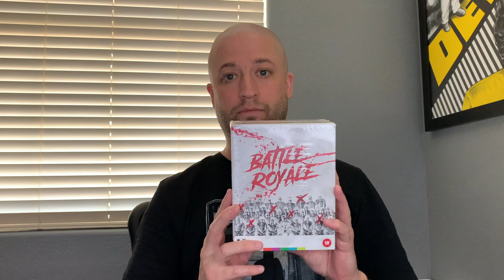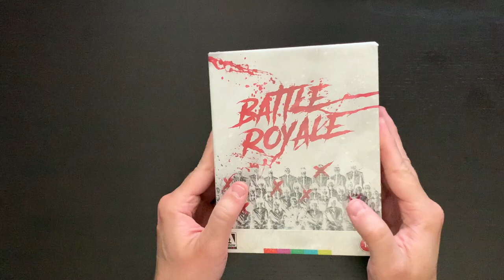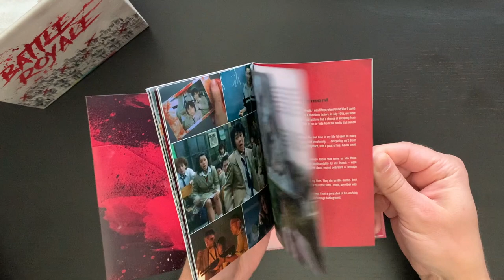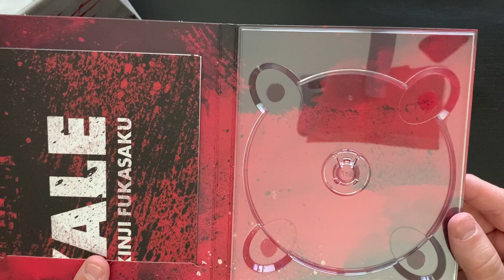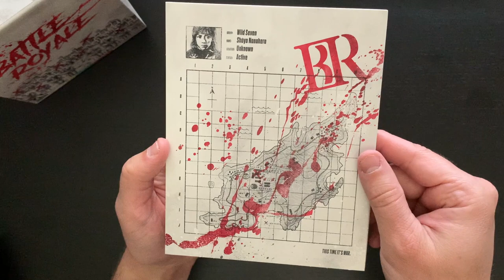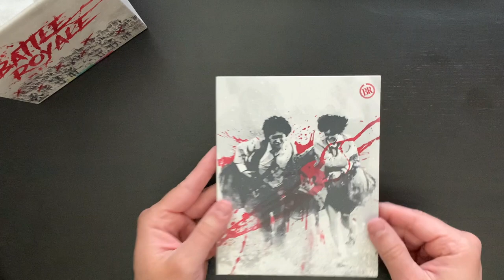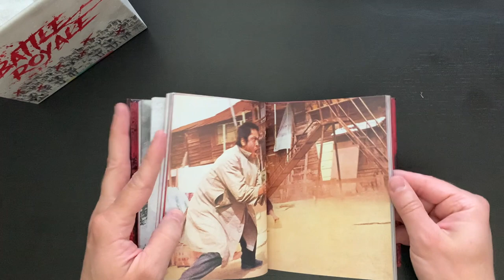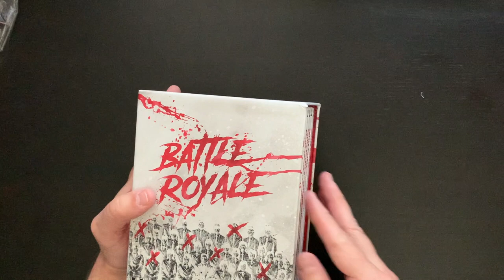Battle Royale Arrow Video Limited Edition Blu Ray Unboxing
Today we take a look at the Arrow Video Limited Edition Blu Ray release of "Battle Royale"!

Music composed by: rolemusic